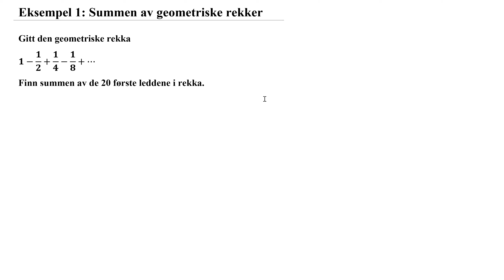Eksempel 1 – Summen av geometriske rekker